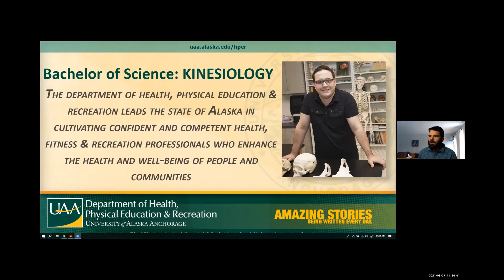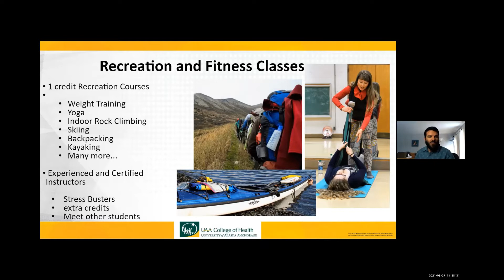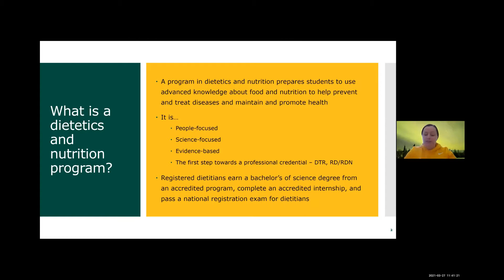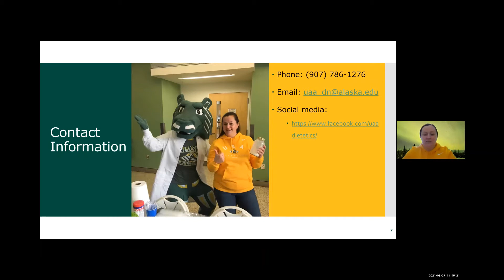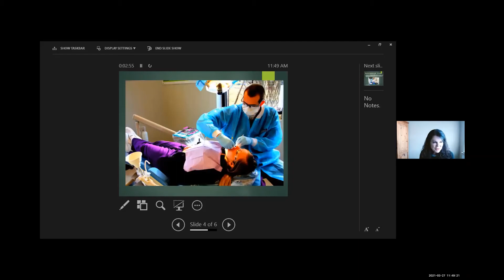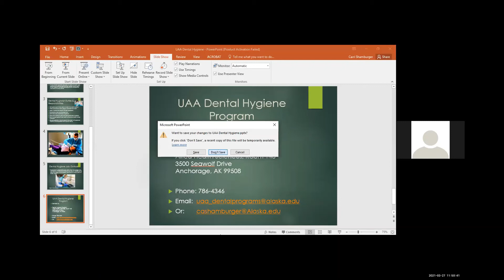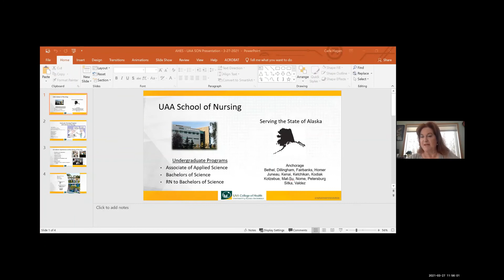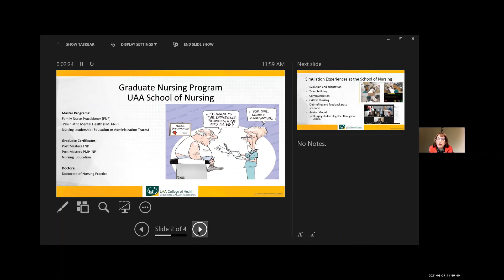Health Education Summit 2021: Program Panel 1